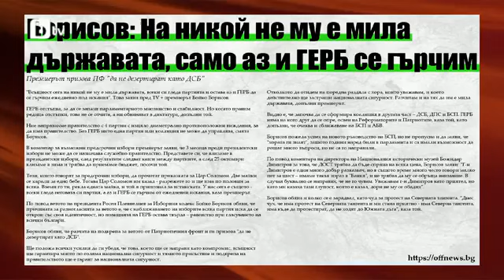Шоуто на Слави: Бойко Борисов - Само аз и ГЕРБ се гърчим (Краси Радков)